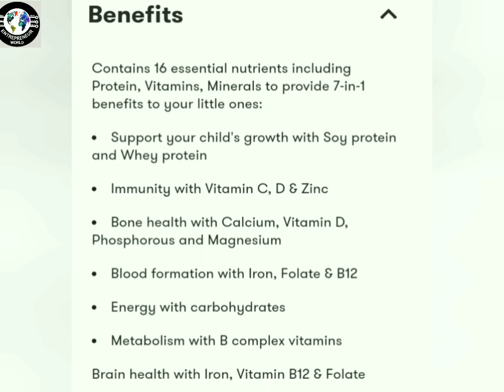Amway Nutrilite Kids NutriDrink Plus full review - हिंदी में | Amway new product launch for kids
Amway New Launch Kids NutriDrink Plus which is limited edition of a compact health drink for kid's in delicious Mango flavour. You get full information pf this product in Bengali.